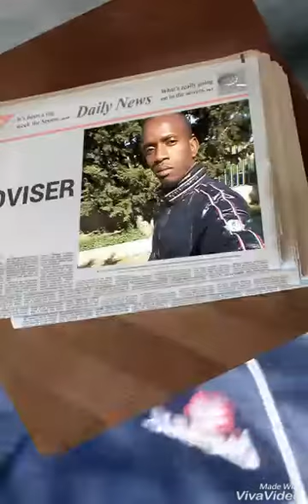ABDA FROM SADATOU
SONO NUOVO IN YOUTUBE